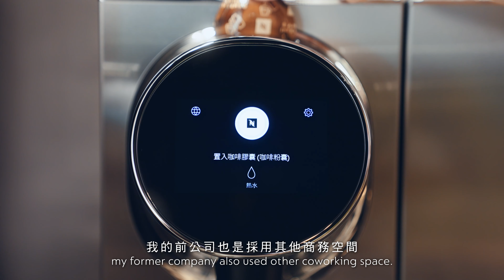Nespresso -【Nespresso X 德事商務中心】打造頂級商務空間 最佳企業辦公推手 | TW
Nespresso和德事商務中心的共通點是對於高品質的要求與用心為客戶創造完美體驗，一杯好咖啡不僅可以提升企業形象、員工滿意度，更能和客戶初步搭建橋樑，有效破冰展開輕鬆交談的氛圍。看看德事商務中如何攜手Nespresso打造頂級商務空間，成為企業辦公的最佳助力。